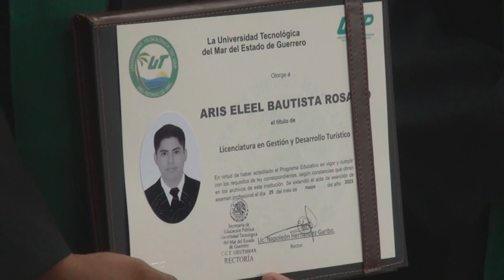Marquelia, Gro. UTMar realiza la ceremonia de graduación de licenciaturas e ingenierías.